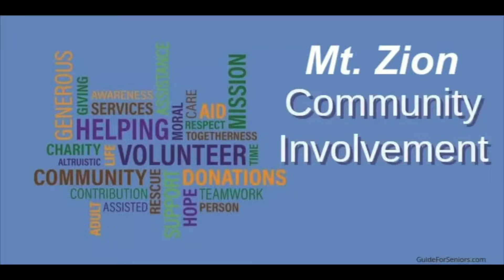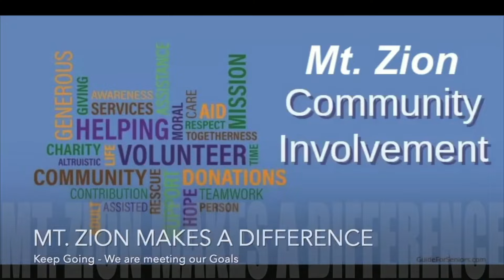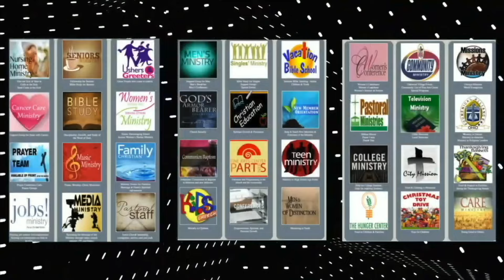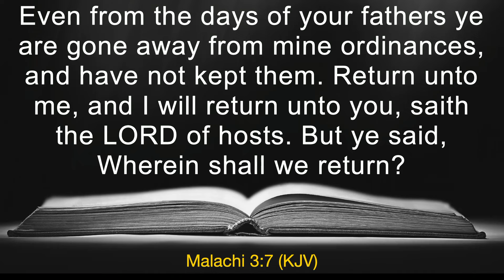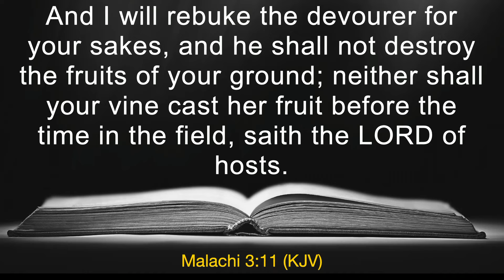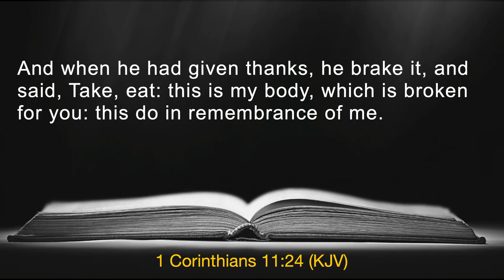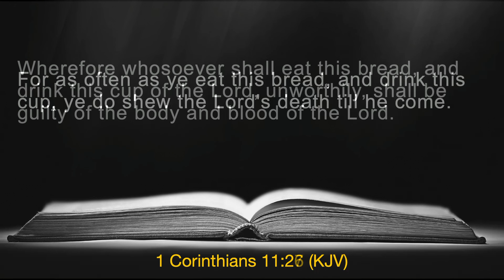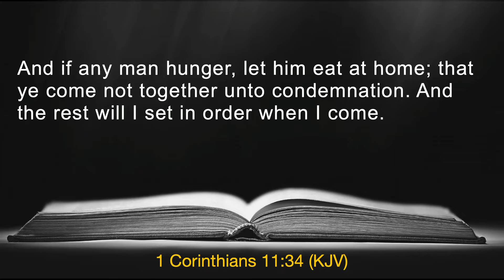Rev. Larry L. Macon Jr. JD MA |"Move Forward by Faith"| 9a Sunday Aug 4, 2024